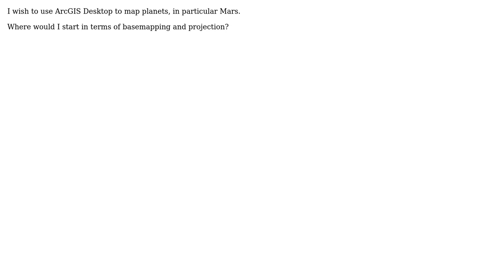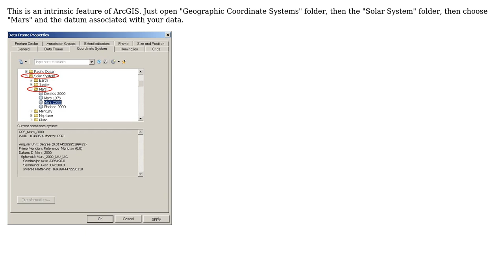GIS: Choosing coordinate system for mapping Mars in ArcGIS Desktop?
With thanks & praise to God, and with thanks to the many people who have made this project possible! | Content (except music & images) licensed under CC BY-SA | Music | Images & others | With thanks to user Vince user user5495269 user PolyGeo and the Stack Exchange Network Trademarks are property of their respective owners. You are responsible for your own actions.